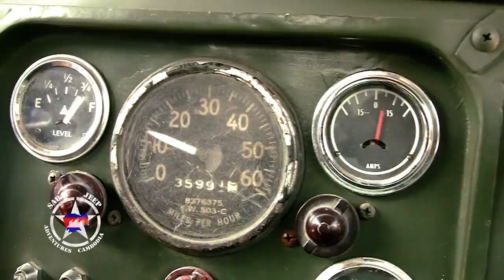Sabai Jeep Adventures 2014, Siem Reap Cambodia [Free Soundtrack]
Discover the unique Cambodian countryside in a vintage Willys military Jeep.  Ride in this iconic and historical vehicle as your jeep driver takes you off the beaten path to experience authentic, rugged, and fascinating Cambodia.

Pass through remote villages, meet charming locals, drive down red clay roads and cruise along rice paddies. Get a unique insight into the rural life away from the crowds of Siem Reap in this historical cross-country reconnaissance vehicle.

All the Sabai Jeep Adventures tours start from Siem Reap. Bookings and spaces are limited. Each jeep can accommodate 1 -- 3 people.

Help support rising unsigned talent.